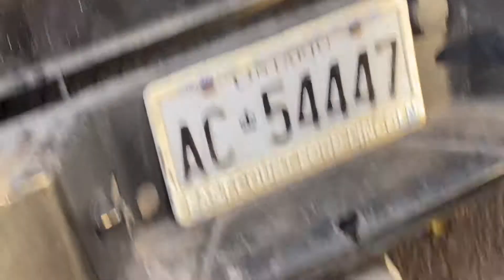水箱不热了猴哥松了口气，掀开车前盖看看感觉应该的修好了